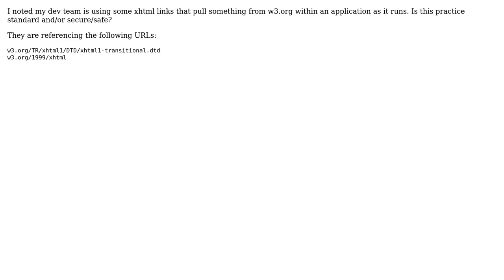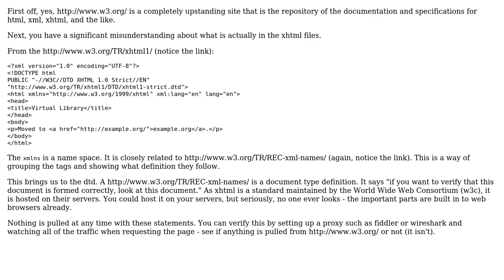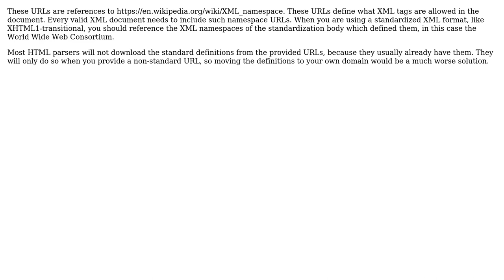Software Engineering: Is it safe to link apps to w3.org? (2 Solutions!!)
Software Engineering: Is it safe to link apps to w3.org?

With thanks & praise to God, and with thanks to the many people who have made this project possible! | Content (except music & images) licensed under CC BY-SA | Music | Images & others | With thanks to user Travis Howe user Philipp and the Stack Exchange Network Trademarks are property of their respective owners. You are responsible for your own actions.